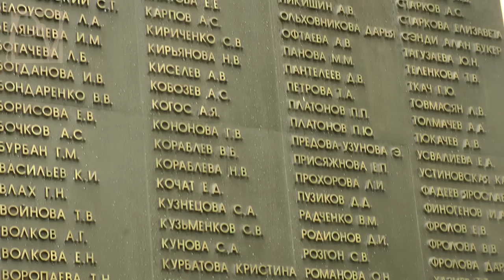10 лет трагедии "Норд-Оста"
26 октября 2012 г. в Москве поминали жертв штурма Театрального Центра на Дубровке, захваченного чеченскими террористами во время представления мюзикла "Норд-Ост" 10 лет назад. Сотни москвичей пришли помянуть невинно убиенных жертв терроризма и государственной жестокости. На гражданской панихиде никто из официальных лиц, представляющих власть, так и не появился. Смотрите хронику politvestnik.tv